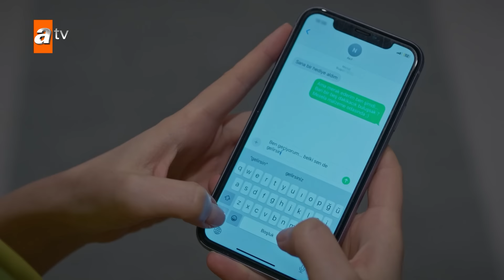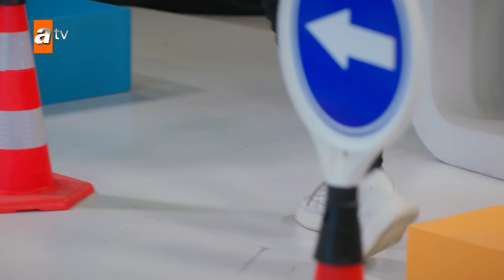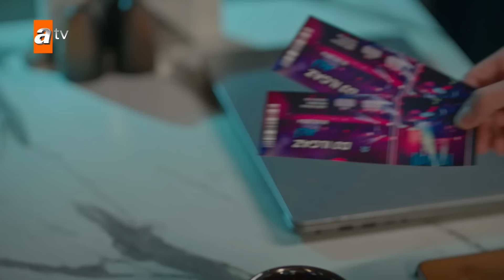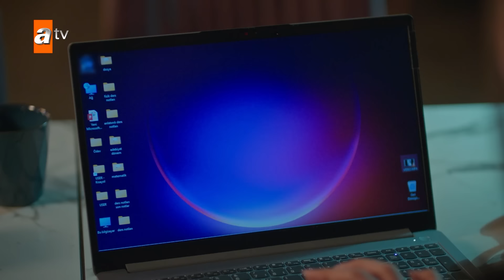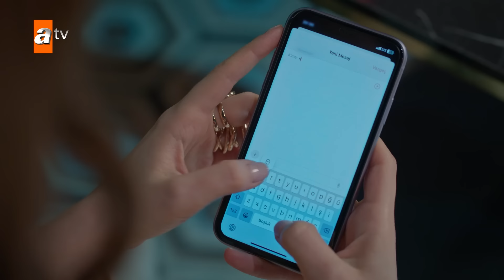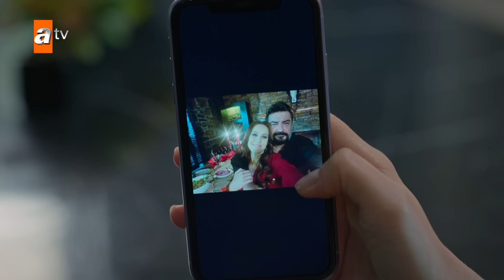Admin'e göre en MÜK sahneler✨(118. Bölüm) | Kardeşlerim Özel Kolaj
“Burnunda tütmek için daha ne kadar yanabilirim?”
Ömer, Asiye’nin katilini yakalatmayı başarırken; Aybike ve Oğulcan, kapılarına gelen beklenmedik misafirin şaşkınlığını yaşarlar. Süreyya’ya sürpriz yapmak isteyen Akif için işler bu sefer yolunda gitmez. Yıllar sonra Orhan’ın karşısına çıkan eski kız arkadaşı Ayten cephesinde önemli gelişmeler yaşanır. Tüm çocuklar, Ayaz’ın önderliğinde bu sefer de Emel için birlik olurlar ve heyecanlı bir yarışmaya katılırlar. Tolga’nın bilgisayarını kullanan Yasmin’e karşı telaşlı ve panik hareketleri, Yasmin’i şüpheye düşürür. Ayla ile Elif hayatlarıyla ilgili yeni bir karar alırlarken, Akif’le Nebahat’in ilişkisini git gide kıskanmaya başlayan Süreyya, hiç beklenmedik bir hamle yapar.